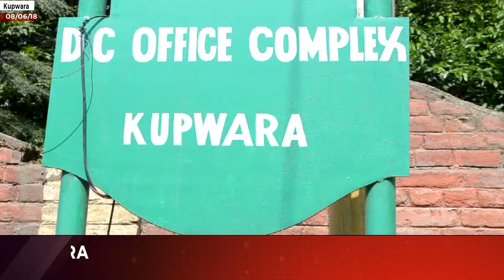Home Minister reaches Kupwara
| Excelsior News |